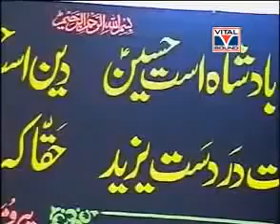Main To Panjtan Ka Ghulam Hoon | Syed Fasihuddin Soharwardi | with lyrics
Main To Panjtan Ka Ghulam Hoon  | Syed Fasihuddin Soharwardi | with lyrics Rajput Writes

Lyrics of Huzoor Aisa Koi Intizaam Ho Jaye

Huzoor Aisa Koi Intizaam Ho Jaye
Salaam Ke Liye Haazir Ghulam Ho Jaye

Main Sirf Dekh Loon Ik Baar Subhe Taiba Ko
Bala Se Phir Meri Dunya Main Sham Ho Jaye

Tajaliyat Se Bhar Loon Main Apna Qasa-e-jan
Kabhi Jo Unki Gali Main Qayam Ho Jaye

Huzoor Aap Jo Sun Lian To Baat Banjae
Huzoor Aap Jo Kehde To Kaam Ho Jaye

Mili Mujhe Bhi Zabane Ussi Riyon Jaami
Mera Kalaam Bhi Maqbool-e-Aam Ho Jaye

Maza To Jab He Farishte Ye Qabr Main Kehde
Sabi Hi Midhate Kherul Anam Ho Jaye

Punjabi Naat,Urdu Naat,Urdu Naat mp3 Watch ,Listen & Download Audio Video Naats
Shareef (نعت شریف) - New Naats
New Naat 2015 By Al haaj Owais Raza Qadri Latest Naat Album 2015, New Album 2014
New Naat 2015 By Imran Sheikh Attari Latest Naat Album 2015, New Album 2014
New Naat 2015 By Hafiz Tahir Qadri Latest Naat Album 2015, New Album 2014
Naat:New Naat 2015:Latest Naat 2015 New Naat Album 2015 By Hafiz Ahmad Raza Qadri
New Naat 2015 By Khalid Hasnain Khalid Latest Naat Album 2015, New Album 2015
New Naat 2015 By Syed Fasihuddin Soharwardi All Naats Latest Naat Album 2015,
New Naat 2015 By Ghulam Mustafa Qadri All Naats Latest Naat Album 2014
New Naat 2015 By Qari Shahid Mehmood Latest Naat Album 2014, New Album 2014
New Naat 2015 By Sajid Qadri All Naats Latest Naat Album 2015
New Naat 2015 By Syed Rehan Qadri All Naats Latest Naat Album 2014
New Naat 2015 By Muhammad Farhan Qadri Attari All Naats Latest Naat Album 2014
New Naat 2015 By Syed Furqan Qadri All Naats Latest Naat Album 2015
New Naat 2015 By Yousuf Memon All Naats Latest Naat Album 2015
New Naat 2015 By Muhammad Milad Raza Qadri All Naats Latest Naat Album 2014
New Naat 2015 By Hafiz Noor Sultan Siddiqui All Naats Latest Naat Album 2014
New Naat 2015 By Muhammad Umair Zubair Qadri All Naats Latest Naat Album 2014
New Naat 2015 By Muhammad Farhan Qadri All Naats Latest Naat Album 2015
New Naat 2015 By Zulfiqar Ali Hussaini Naat All Naats Latest Naat Album 2015
New Naat 2015 By New Naat 2014 By Owais Raza Qadri sahib Mp3 Download .Download New Naat 2015 By Owais Raza Qadri mp3
All Naats Latest Naat Album 2014 English Naats 2014, Urdu Naats 2014, Pashto Naats 2015,Arabic Naats 2014,
Urdu Nasheed 2014,English Nasheed 2014, Arabic Nasheed 2015, Pashto Nasheed 2015, New Nasheeds 2015
Listen Online Naats shareef 2015
Owais Raza Qadri Milad Un Nabi Special Naats Album 2014
Naat:New Naat Album 2015 By Haji Bilal Raza Attari
Madani Channel Naats 2015: New Madani Channel Naats 2014: Latest Madani Channel Naats 2023
Madani Channel Naat Khawans Naats 2015: Arif Attari,Asad Attari,Haji Mushtaq Attari saheb